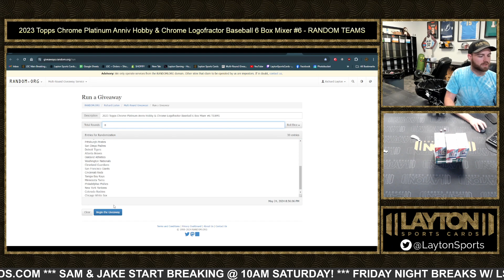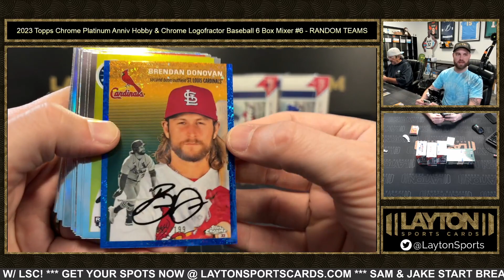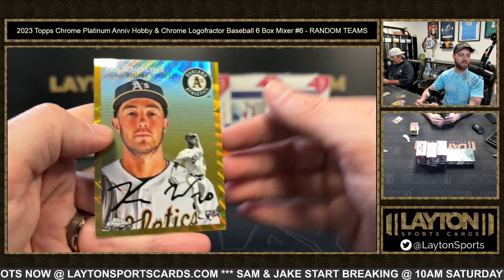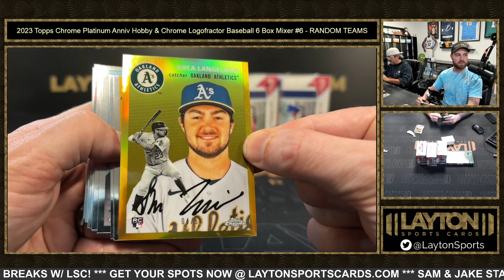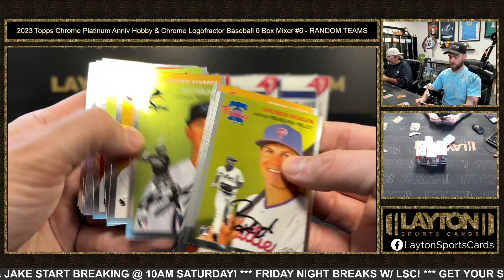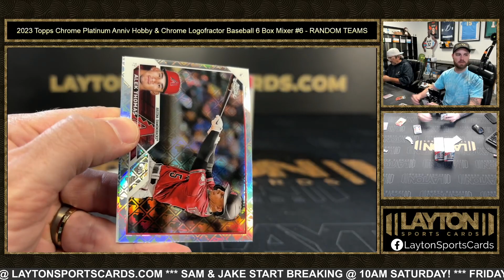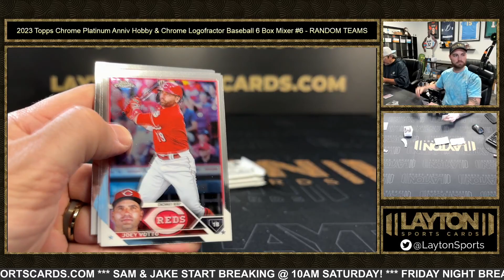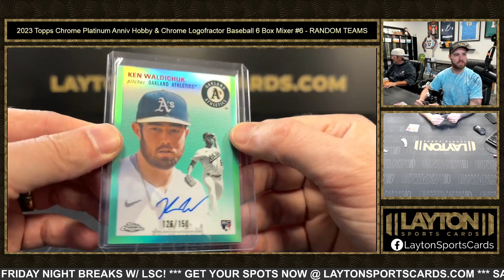2023 Topps Chrome Platinum Anniv Hobby & Chrome Logofractor Baseball 6 Box Mixer #6